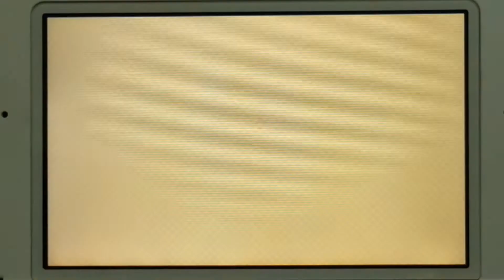Tomodachi Life - Mii News - Shaq's Birthday - Day 2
Let's play Tomodachi Life. Xiuping in Mii News for March 6th 2018. Shaq's Birthday today. Here's a live footage in Nintendo Hotel. When the Celebration Birthday in Marie, Hee-joon, Jialan and Rui sing Happy Birthday. We ask some Islanders José & Millie. Xiuping in Mii News for March 6th.